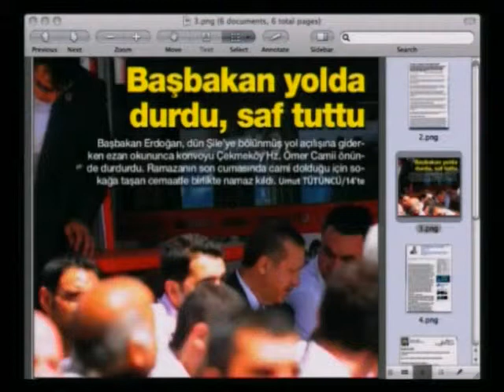Başbakan'ımızın şevki ve azmi çok güzel